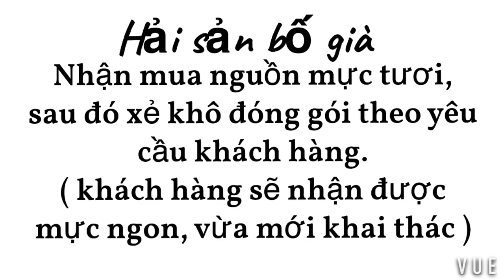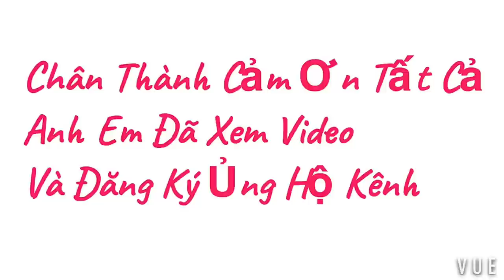SAU MỘT ĐÊM LÀM VIỆC #93